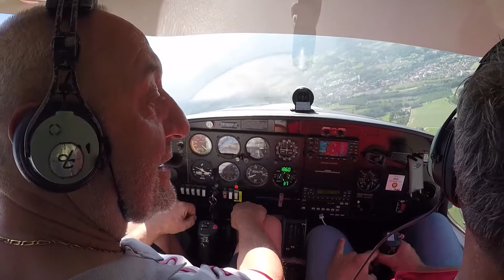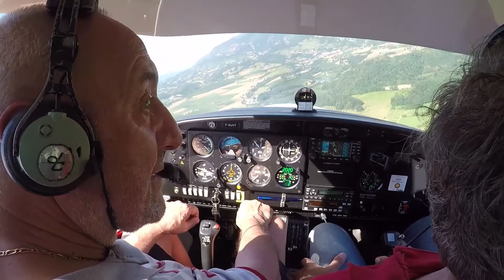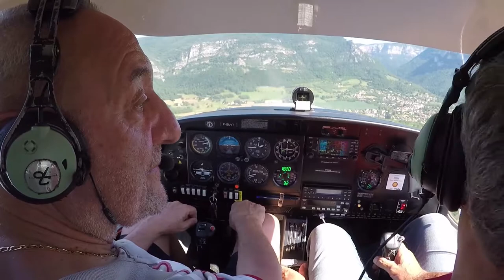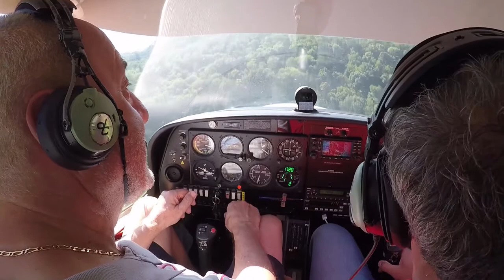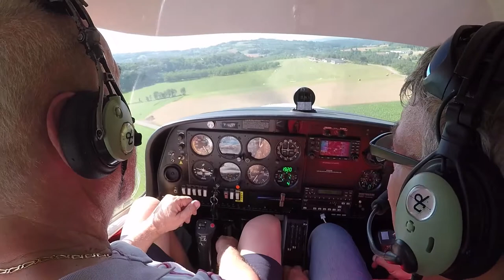BONUS Multi-Caméra (3/4) Vol retour Albertville - Avignon : passage bas sur LFKE samedi 26 juin 2021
Pour changer des longues vidéo de vol, voici une idée qui date déjà un peu et se concrétise dans ces "4 bonus"

Profitant de l'occasion du fly'in à St Jean en Royan LFKE, en guise de participation surprise, nous faisons un passage bas sur la piste : ça ne se refuse pas !
Quand la réalité dépasse (encore) le virtuel :-)

Durée par caméra 3'48"

0:00:00 Intro et séquence initiale d'arrivée en verticale terrain
0:00:59 Gopro 1, tête moi en pax arrière gauche
0:04:47 Gopro 2 cockpit
0:08:35 Gopro 3
0:12:23 Caméscope
0:16:00 FIN